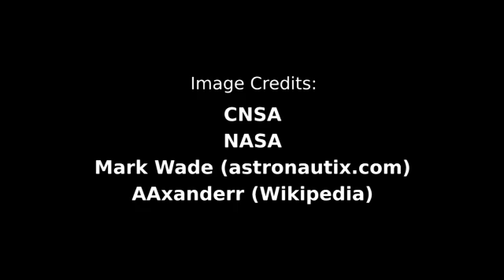China In Space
The Jodcast visited the Museum of Science and Industry (MOSI) in Manchester for the launch of a new exhibition named 'From Gunpowder to Space Rockets'. The exhibition runs until 7th August 2010.